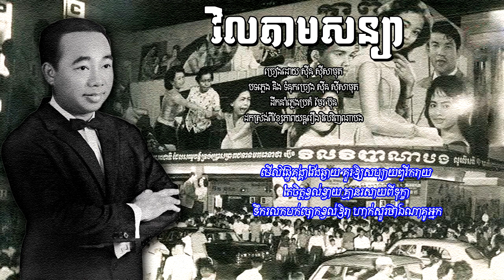វិលតាមសន្យា -​ ស៊ីន ស៊ីសាមុត | Sinn Sisamouth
- ដកស្រង់ពីខ្សែភាពយន្តរឿង វិលវិញណាបង
- ថតនៅថាស វត្តភ្នំ 45-5072

- Songwriter: SINN SISAMOUTH
- Music Arrangement: MER BUN
- Music Compose & Lyrics:
- Music Arrangement:
- This song was sung by Since 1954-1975.

- Image Khmer old singer:
- Images source: Public domain in google safety image